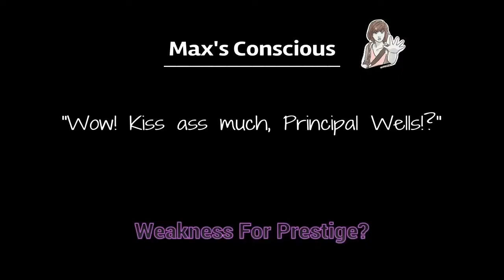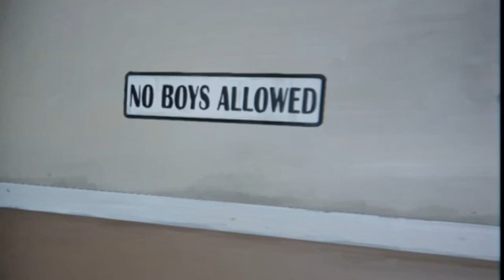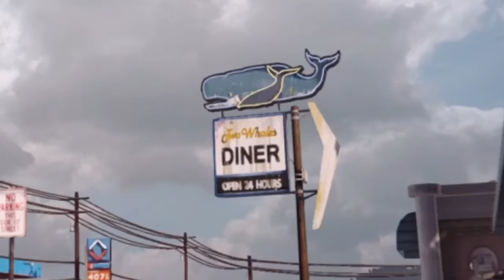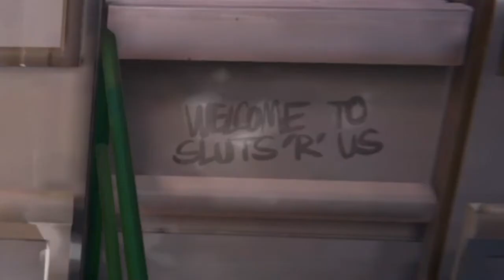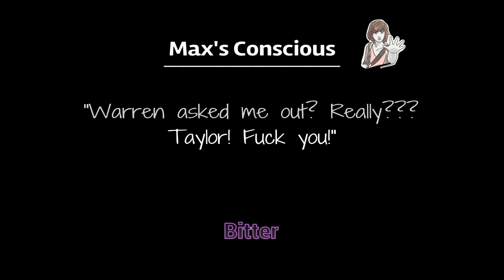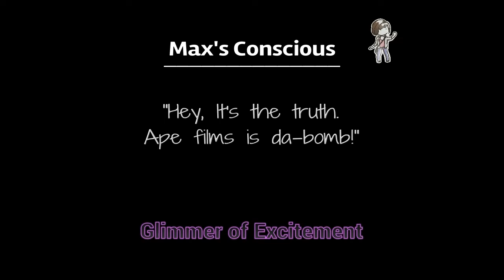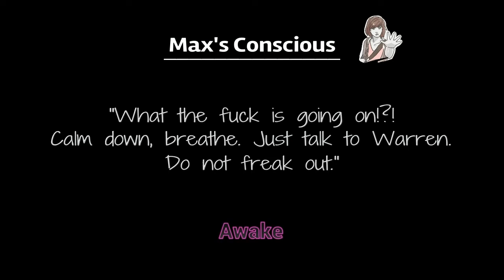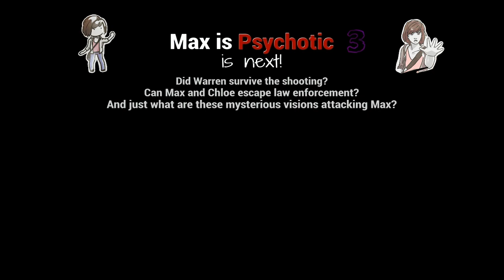Max is Psychotic 2 - The Remake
English Subtitles have been successfully installed. This is a sequel to Max is Psychotic 1, and a remake of Max is Psychotic 2 made back in 2017.

#2-1 FNT 1:39
Max get's a new friend from the Vortex Club which can only be described as "unforgettable".

#2-2 Go Ape! 8:54
Max struggles with nightmares and terrifying hallucinations after she is asked to the movies by cute but nerdy boy named Warren.

Notable Key Differences From the Original Life is Strange
- Max doesn't have rewind powers.
- Max enjoys the suffering of others around her.
- The obvious personality changes of many characters.
- The tornado is now part of Max's Nightmares.
- The Vortex Club is now an actual dance club that happens every night - Owned by Nathan and Victoria.